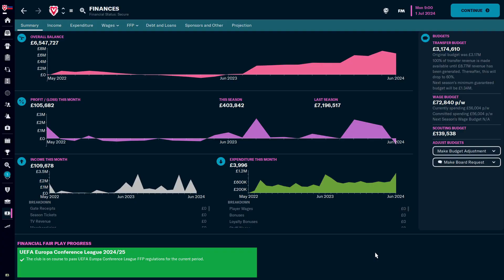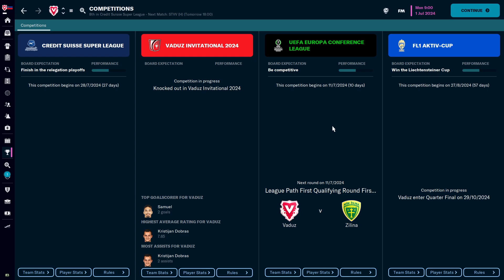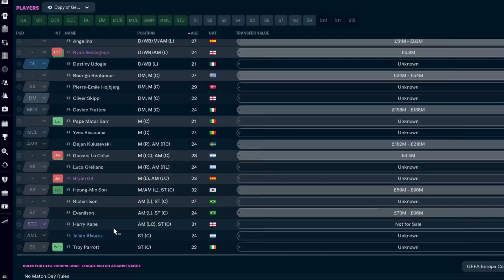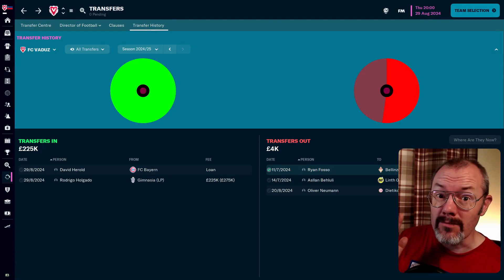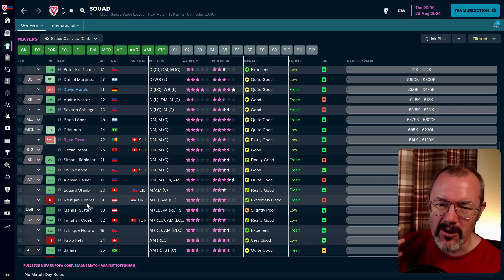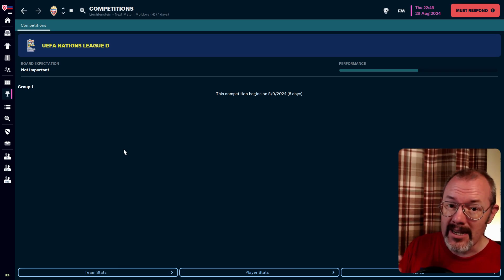Europa Conference League Shock? FM23 FC Vaduz Liechtenstein Double Challenge Football Manager 2023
Last season we went on a huge rn to the last 16 of the Europa Conference League - can FC Vaduz reach similar heights again? Join me for the start of season 3 and a HUGE qualifier against Tottenham Hotspur.

Can we pull off a massive shock, or will Kane and Son save the day for Spurs?